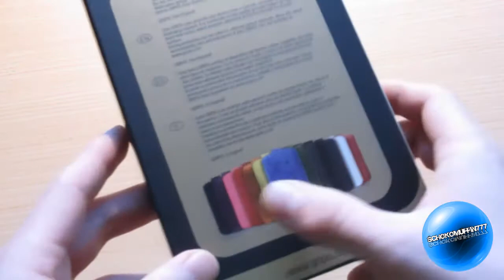Unboxing HD: Gripis Slider Case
In Video mache ich ein Unboxing zum Gripis Slider Case, ein aus echt Leder bestehendes und Handgefertigtes Case, für das iPhone 4/4s und das Nokia C7.